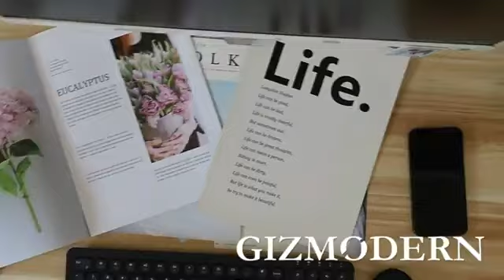Computer Monitor Rotating Document Clip